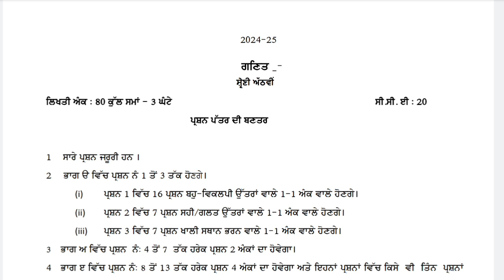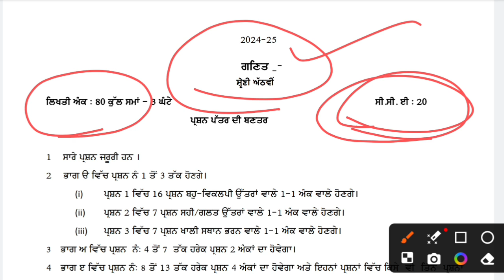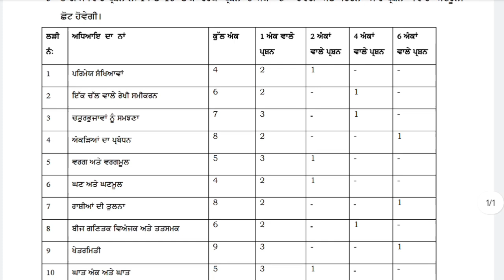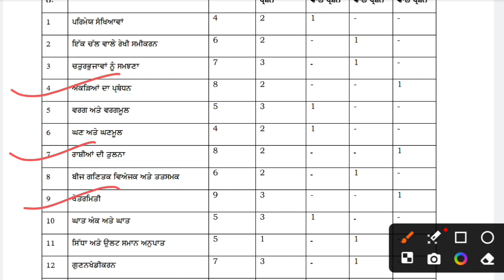Pseb Class 8 th Maths Structure of Paper Blue Prints 2024-25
What's app